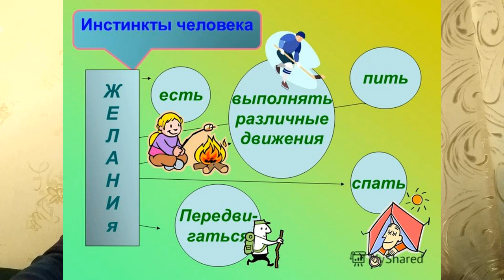Мудрость, которой не учат в школе / Wisdom not taught in school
В школах и вузах никогда не учат жизненной мудрости. Там учат чему угодно, только не этому. Может быть строгие учителя сами не знают ответов на многие вопросы жизни?
Чтобы уберечь думающих людей от ненужных ошибок, в этой части я расскажу о причине всех конфликтов, смысле жизни, о морали, законе и религии.

In schools and universities, they never teach life wisdom. They teach anything but this. Maybe strict teachers themselves do not know the answers to many questions of life?
In order to save thinking people from unnecessary mistakes, in this part I will talk about the cause of all conflicts, the meaning of life, about morality, law and religion.